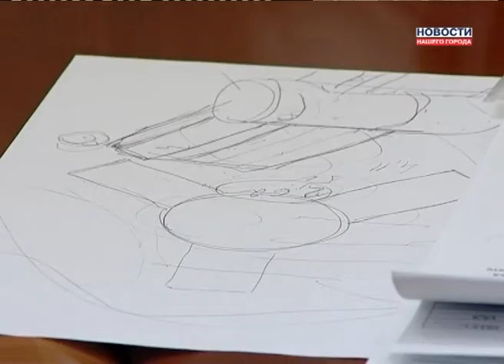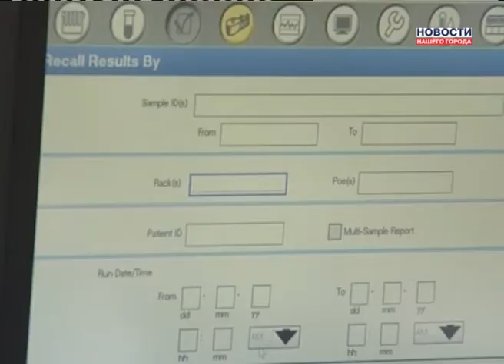Городу нужна новая поликлинника